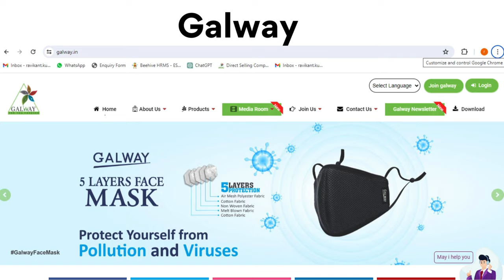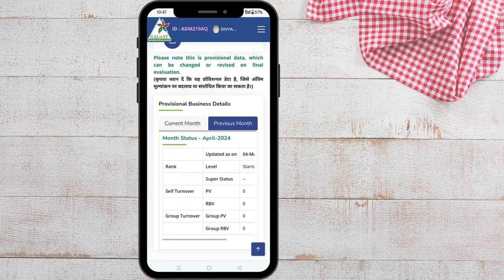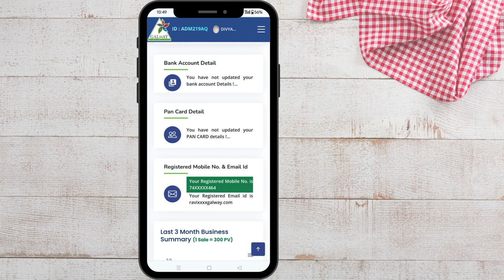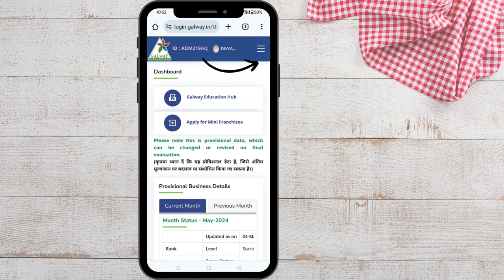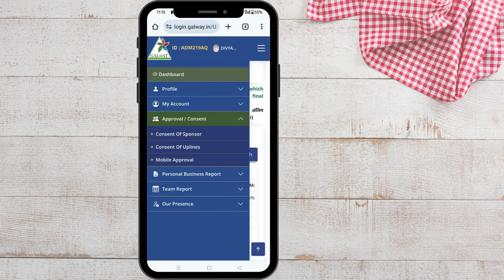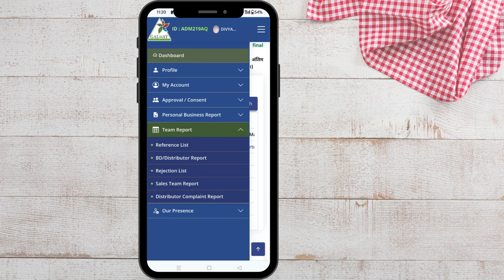|| Galway New IR Gateway (Distributor Portal) Training Video ||